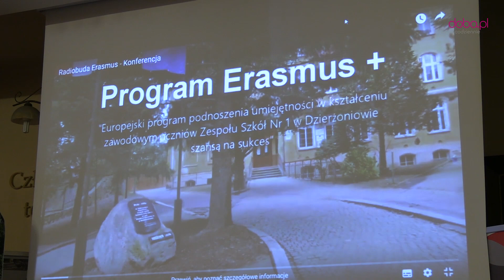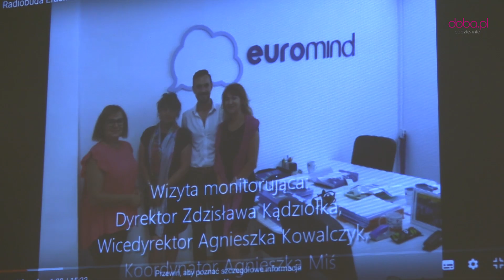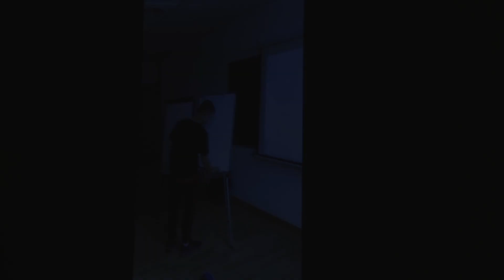Zakończenie Projektu Erasmus+ w ZS nr 1 w Dzierżoniowie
Zespół Szkół Nr 1 im. prof. Wilhelma Rotkiewicza w Dzierżoniowie podsumował efekty współfinansowanego przez starostwo powiatowe programu Erasmus+